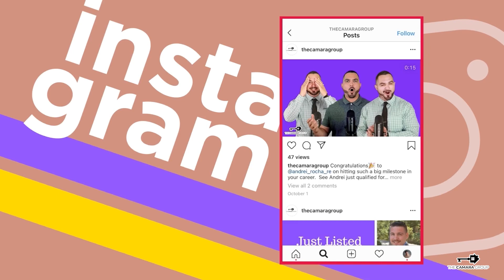How to find off-market homes for sale? - Coffee with Closers Ep. 58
Watch 🎥🎞📸 The Camara Group's Rockstar Jorge Rodriguez gives us steps on finding homes before it hit the market and before competition starts in this week's episode of Coffee With Closers🏡 ☝️✅

Jorge Rodriguez - REALTOR
DRE# 02113732